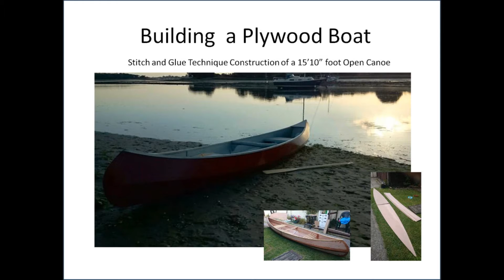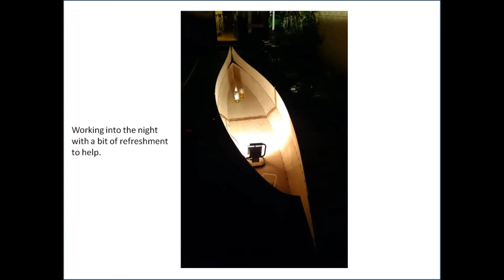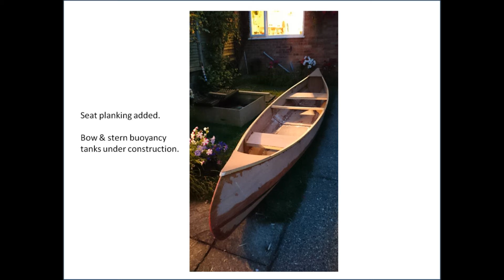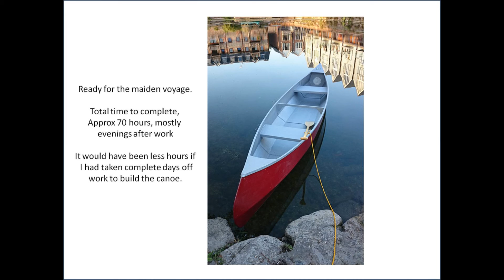Plywood Boat Build - Selway Fisher Wren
Building of a Selway Fisher Wren 15' 10" open canoe from plywood using the stitch and glue technique.